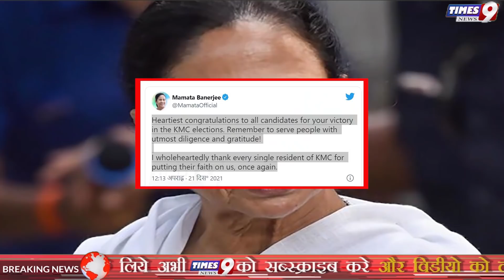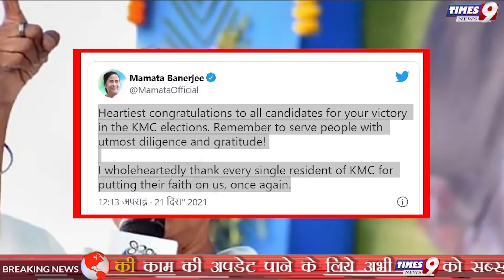Bengal KMC चुनाव में Mamata की पार्टी TMC की प्रचंड जीत, BJP का सूपड़ा साफ 1 सीट पर ही आऊट हुई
Kolkata Nagar Nigam Election Results 2021 Live Kolkata Nagar Nigam Election Results 2021 Live